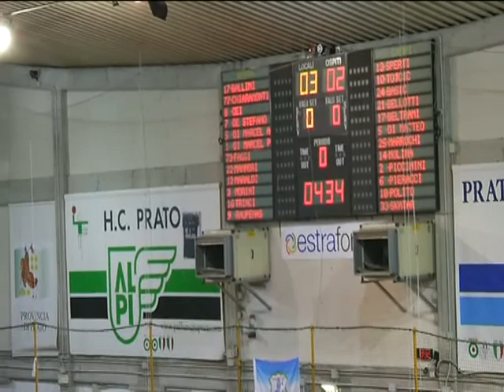271 Ambra Carpi